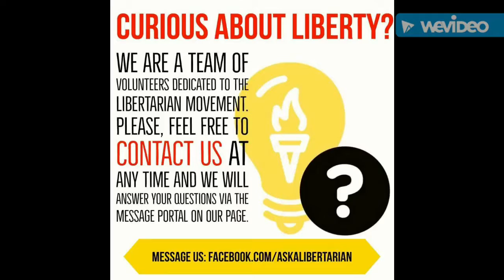Why Caleb Dyer left the Republican Party to join the Libertarian Party